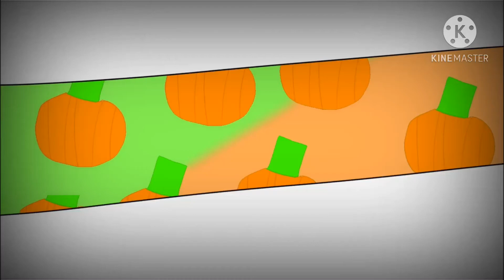Which one cuz one is Gacha club one is drawing @-@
I’m done but I don’t know which one to pick TwT